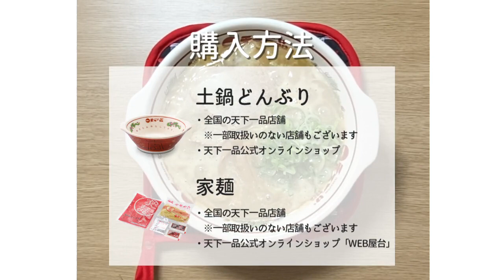土鍋どんぶり レシピ動画